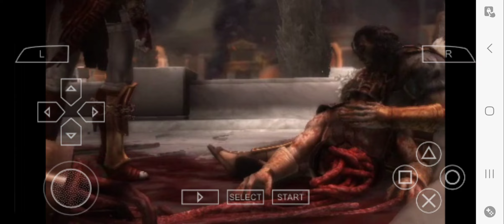godofwar ghost of Sparta # godofwar # pspgames